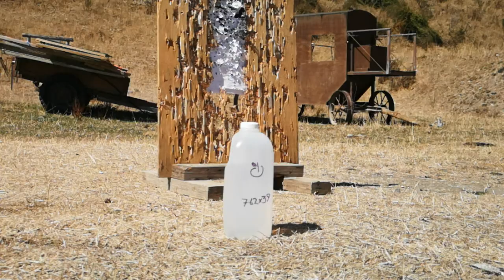Episode 56 - The 1812 Overkill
A year or so ago I tried to film three plastic bottles being hit with a .308 at 1000 frames/sec. They vanished in one frame. So I wondered what the most visually impressive firearm was for producing slow motion camera footage that you could actually see happen. Fortunately, the guys & gals at the WPSSC shooting range were happy to lend some artillery to find out. Thus began my quest, spanning firearms bans and pandemics...